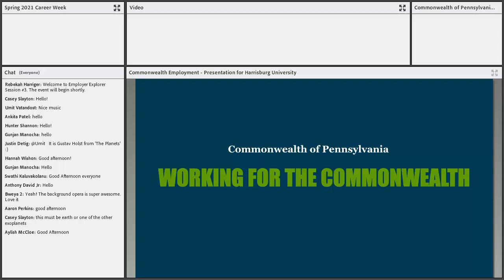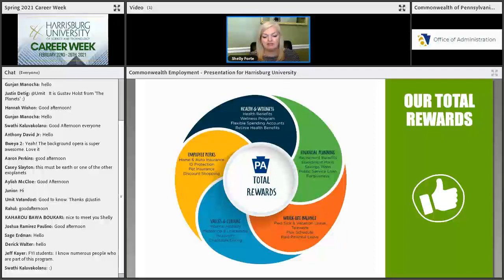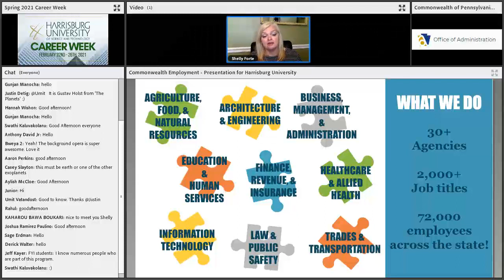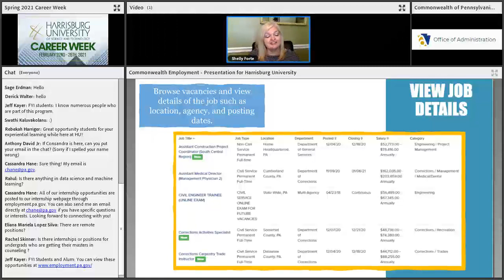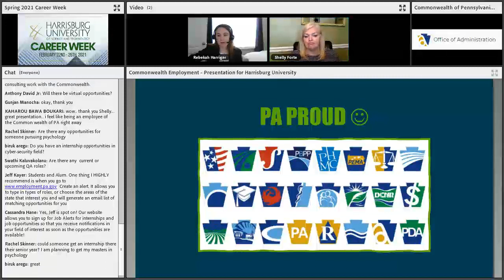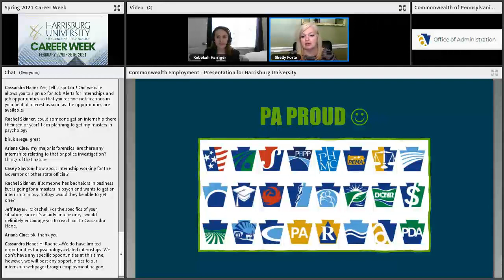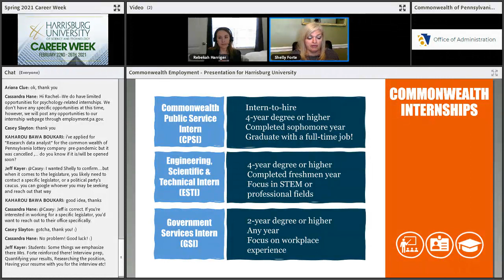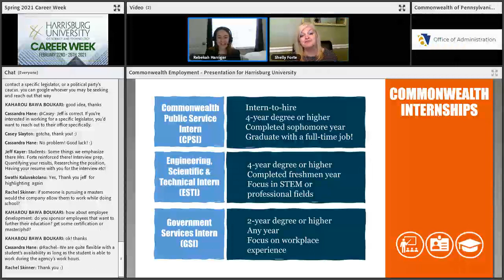Career Week Spring 2021 Commonwealth of Pennsylvania